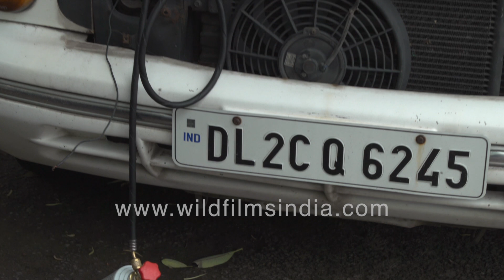Ambassador Car being repaired in India - images of politicians' steed and ever-being-repaired car!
Somehow one's memory of a Hindustan Ambassador was of a white car carrying kurta-clad netas or politicians in it and racing down the roads of Janpath and Rajpath, or then of a white car sitting in a garage or workshop with a man hunching over under the hood. Such was the car - an unreliable old relic from the Raj! Those same politicians now use Range Rovers and armour-plated BMW's and the Ambassador has been sent out to pasture...